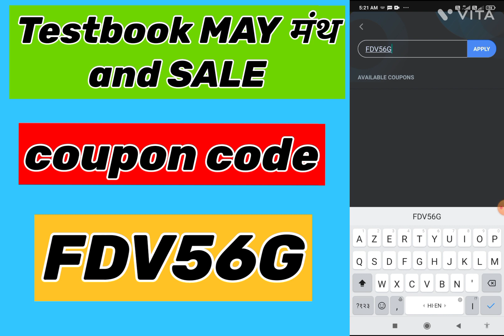✅📚Testbook Pass Pro Coupon Code|Testbook PASS Free Today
Code FO9RJD

जायेगी

your Questions🙋🙋🙋🙋